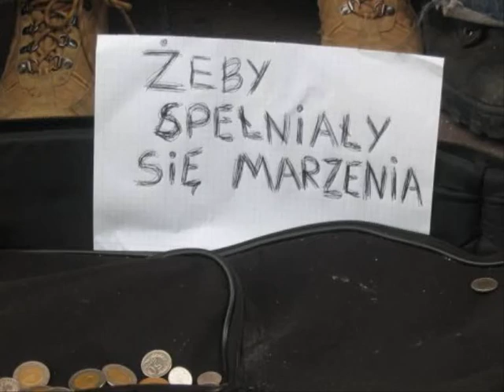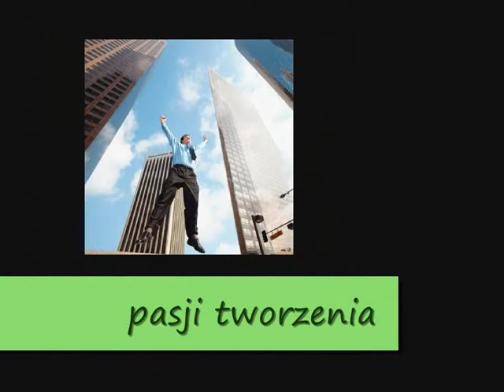archiwalne życzenia dla Ciebie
W czasach gdy jeszcze prawie nikt tego nie robił - wysłałam do moich znajomych życzenia w postaci filmu. Dziś wspomnienie tego przekazuję z mojego archiwum :-)
WESOŁYCH ŚWIĄT !! :-)